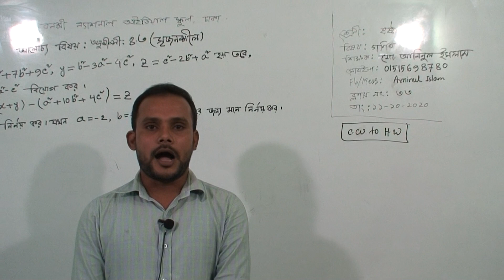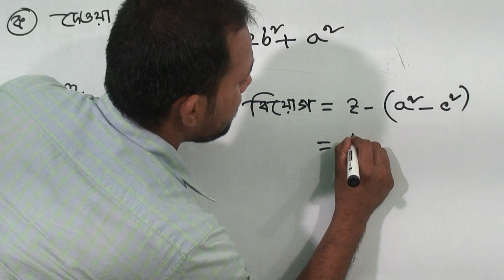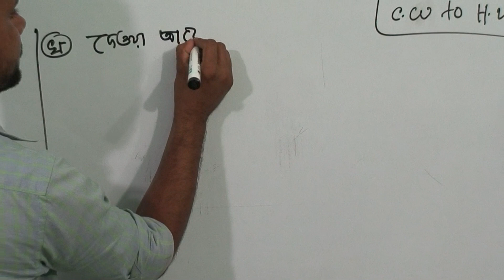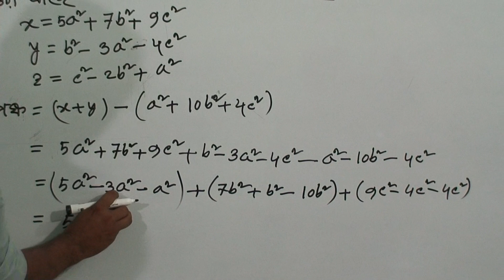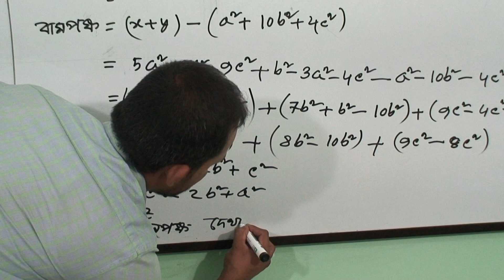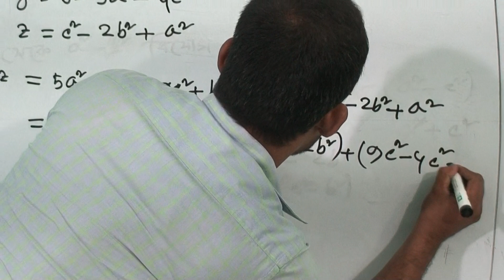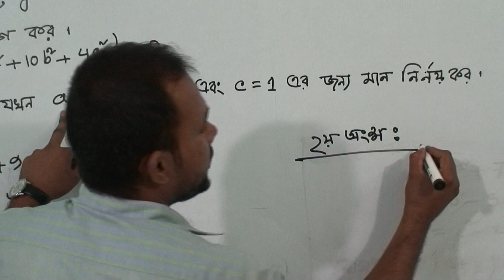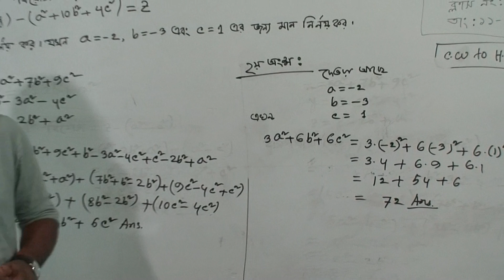ষষ্ঠ শ্রেণির গণিত (ক্লাস নং-৩৩), আলোচ্য বিষয়: অনু:৪.৩,(সৃজনশীল প্রশ্ন)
বার্ষিক
শ্রেণি: ষষ্ঠ
বিষয়: গণিত(ক্লাস নং-৩৩)
আলোচ্য বিষয়: অনু:৪.৩,(সৃজনশীল প্রশ্ন)
শিক্ষক: জ. মো: আমিনুল ইসলাম